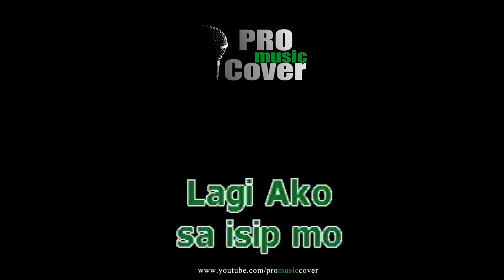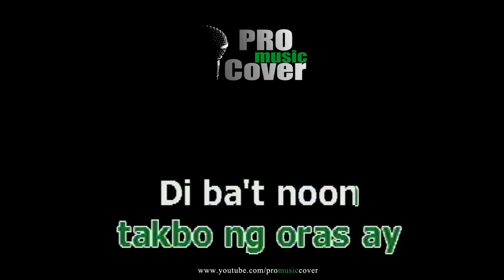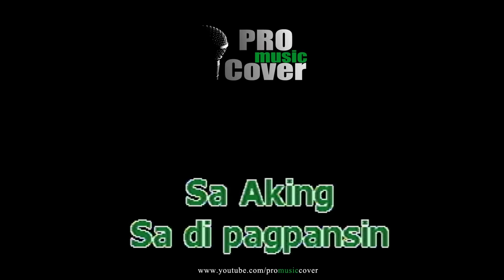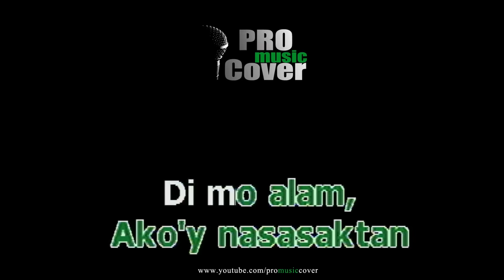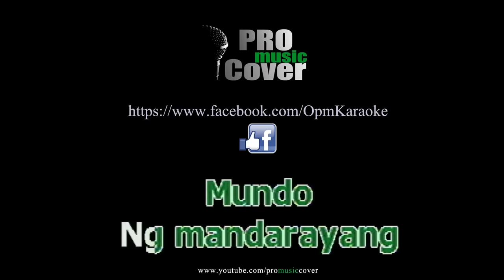Gaya ng dati - Gary V. (KARAOKE)